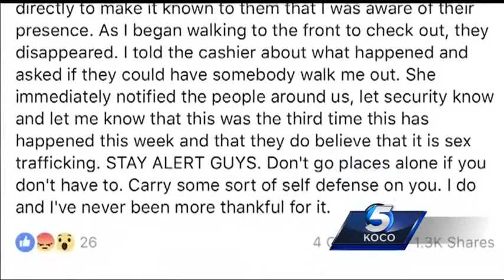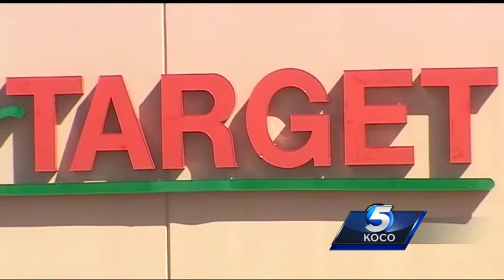Woman warning others after she was followed at metro store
A woman was followed inside a local store, and is now turning to Facebook to post warnings.